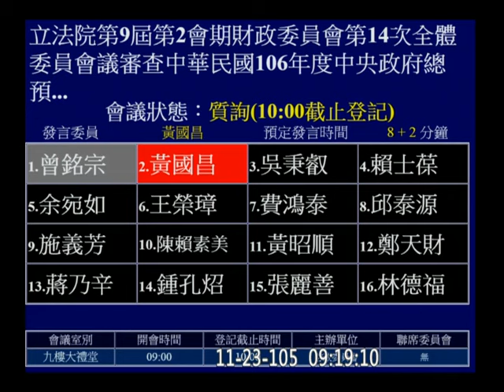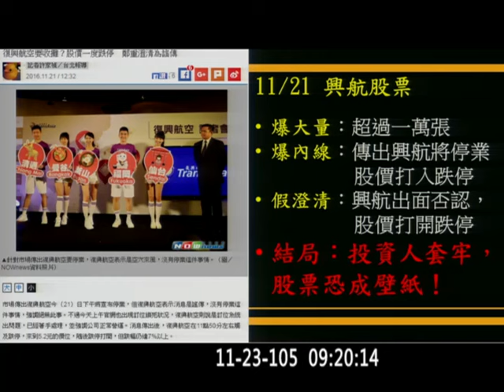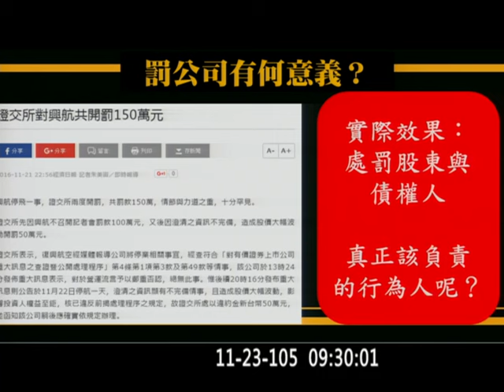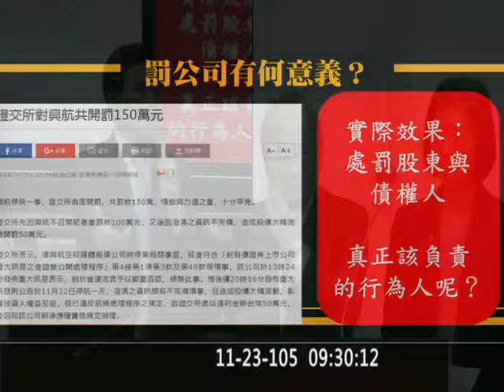20161123 黃國昌 復興航空 停航 交易異常 證期局 王詠心 金管會 李瑞倉 財政 v-93823【立法院演哪齣？】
mention 證交所 施俊吉 (歡迎分享嵌入或混合剪輯)  vod 93823 hd c06 y2016 m11 d23